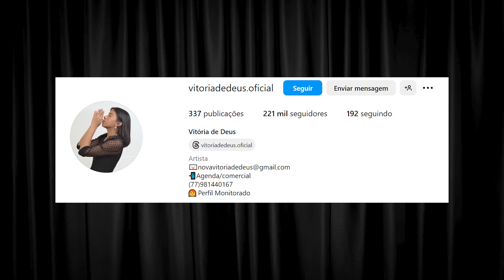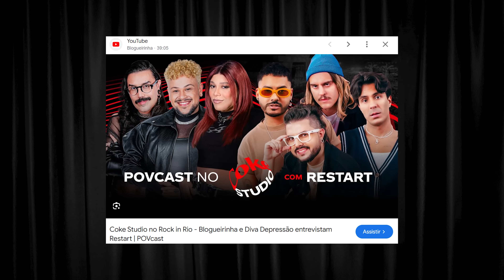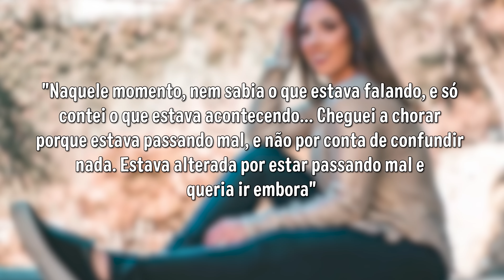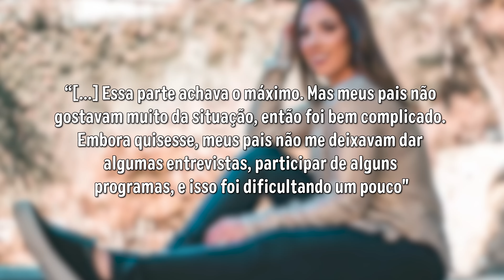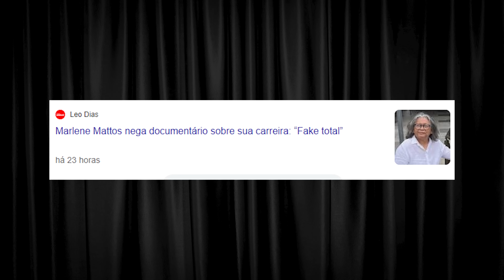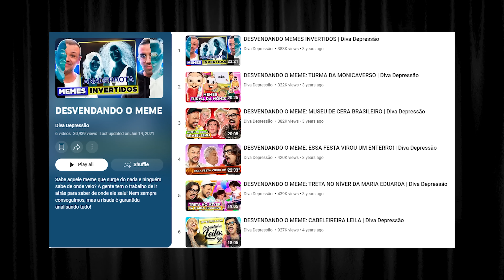REAGINDO À CRIANÇAS INDIGNADAS NA INTERNET | Diva Depressão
APOIE A GENTE E ESCUTE EPISÓDIOS EXCLUSIVOS DO PODCAST